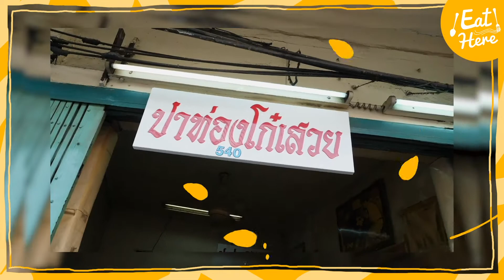พิกัดปาท่องโก๋อร่อยย่านเสาชิงช้า 'ปาท่องโก๋เสวย' 👏 | Eathere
สวัสดีค่ะทุกคน กลับมาพบกับอีทเฮียร์กันอีกแล้ว และวันนี้พวกเราจะมาบอก พิกัดอร่อย ของร้านปาท่องโก๋ร้านเด็ดย่านเสาชิงช้าที่ไม่มีใครในย่านนี้ไม่รู้จัก นั่นก็คือ 'ปาท่องโก๋เสวย' ร้านปาท่องโก๋เก่าแก่ ชื่อดังแถมสุดแสนจะอร่อยสมคำร่ำลือ 🤩หากใครได้แวะมาแถวเสาชิง้า ก็อย่าลืมแวะมาอุดหนุน หรือจะซื้อกลับไปฝากคนที่บ้านก็ได้นะจ้ะ